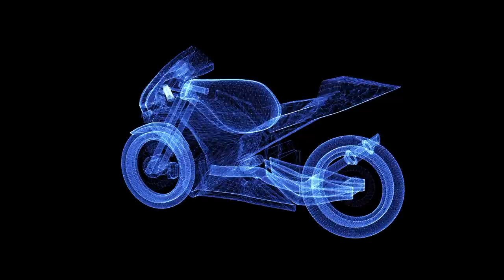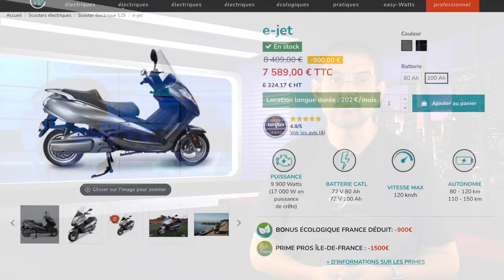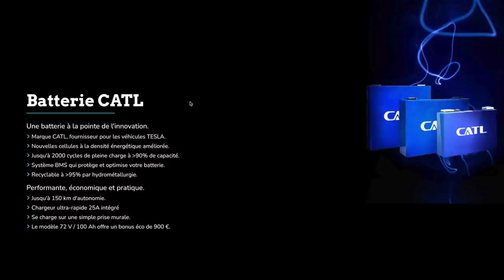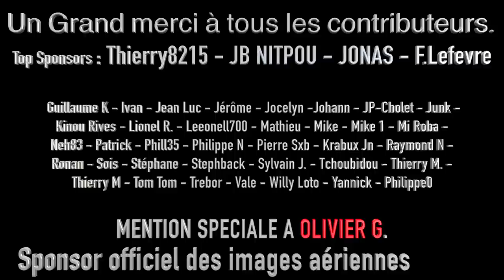Unboxing et premiers tours de roue : Easy Watts E Trax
Un scooter électrique en second véhicule ? C'est ce que j'ai décidé de tenter avec le E-Trax de chez Easy-Watts.

Mon t-shirt sur cette vidéo est de la chaîne @LeMuseumdesPourquois

Mon matériel de tournage :
Caméras et stabilisation :
Apple Iphone 12 Pro Max